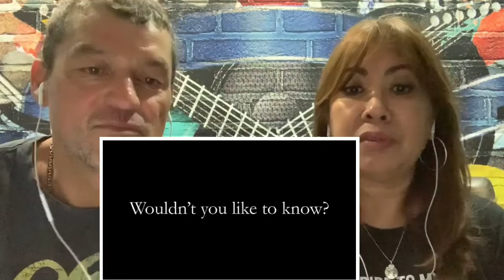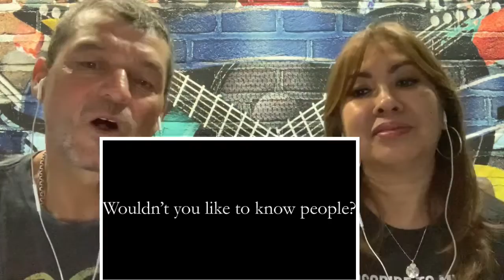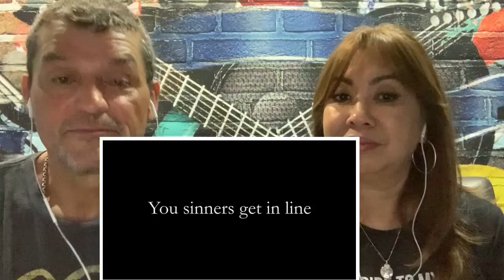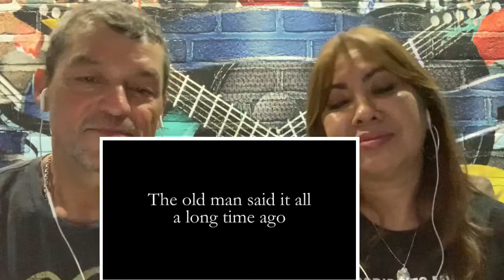Queen - Great King Rat (Official Video) Reaction